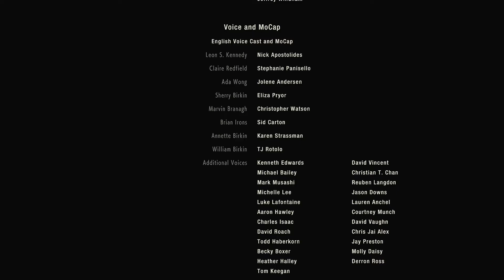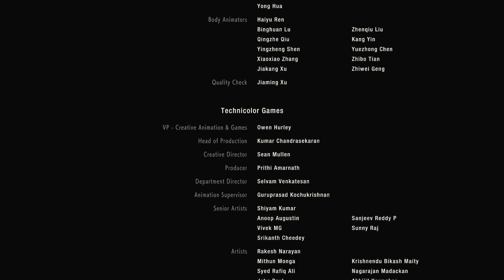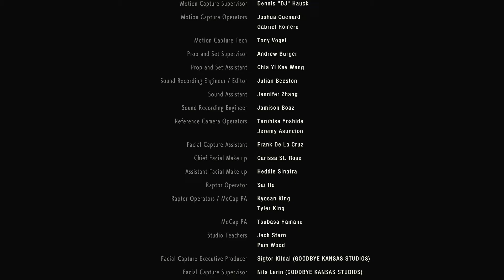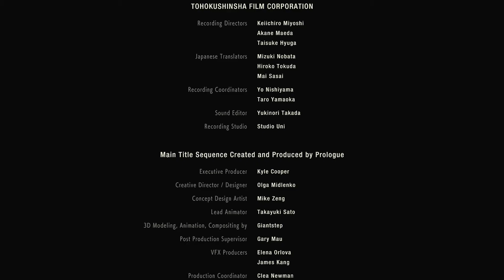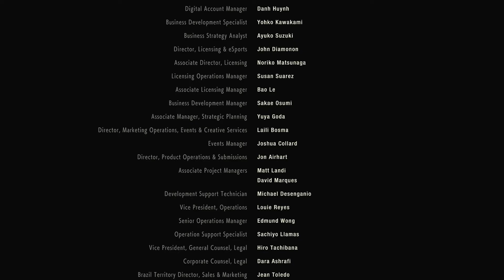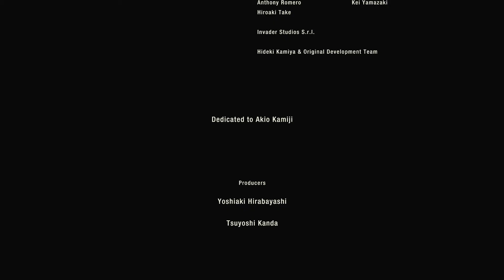Zagrajmy w Resident Evil 2 Remake - Kampania Claire A Hardcore - #12 "Ostateczne starcie"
Zapraszam do obejrzenia moich zmagań w trybie hardcore na ślepo w grze "Resident Evil 2 Remake".